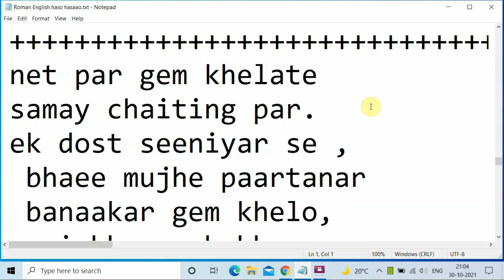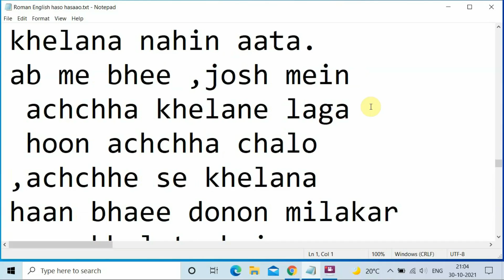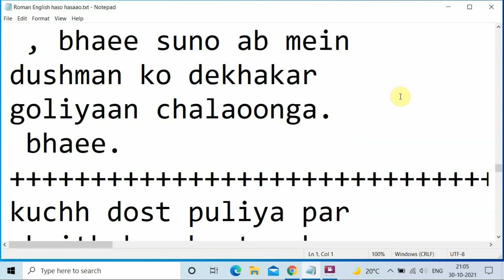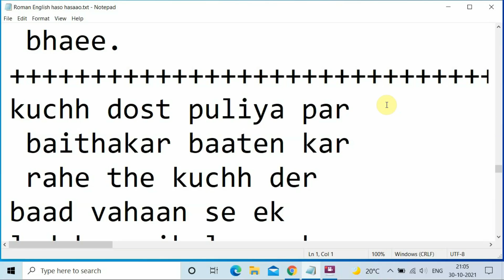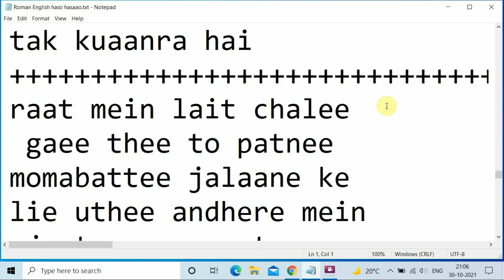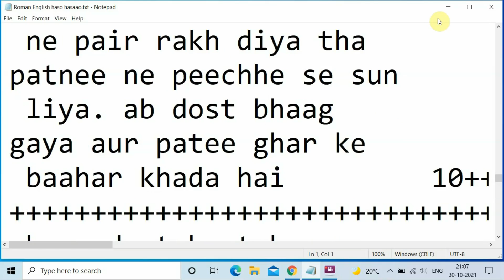Jokes roman English 039